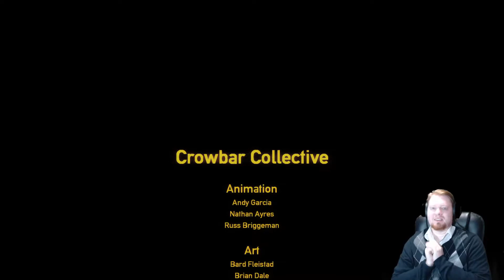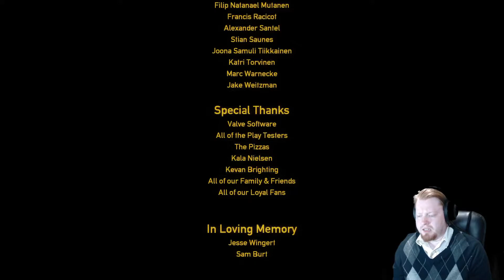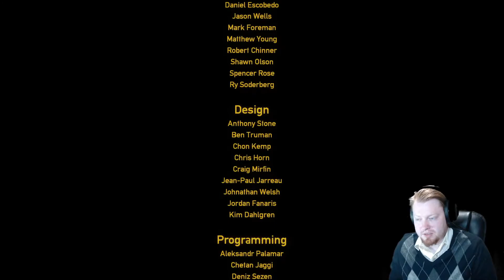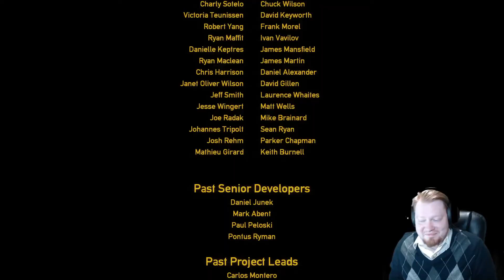I Killed the Nihilanth & All I Got Was This HEV Suit | Black Mesa | Part 20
Twenty episodes in and we have finally found the creature behind all of this. Its time to kill the creature that has been keeping the portal open during this whole incident. Also to meet who has been watching me since before I stepped into the test chamber. My apologies ahead if you are unable to hear the G-Man that well or cannot see the subtitles. I had planned on going back to record that chapter again with a louder volume but my save files are no longer compatible with the current update of Black Mesa. Hope you enjoy.

BTW - they have added a bunch of new achievements since the full release so I'll be jumping into this game again.